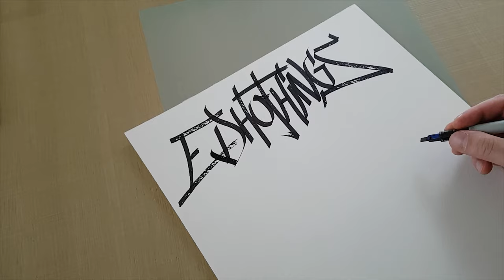Crazy&weird painting on my tshirt (DIY)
Measuring Drawing Cutting Painting.
The usual stuff i do when i customize a tshirt.
If you can read it the text is actually the title of the video.

The music is made by a friend .
 'Herr Basan - Play4'.